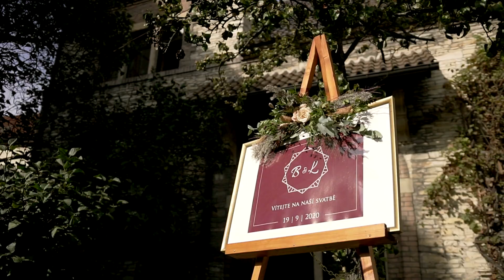Bára & Lukáš/svatební klip